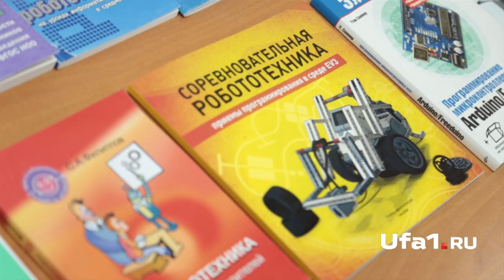Роботы среди нас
Дети из 17 районов Башкирии смогут получить начальные знания о робототехнике. Это стало возможно благодаря помощи меценатов.